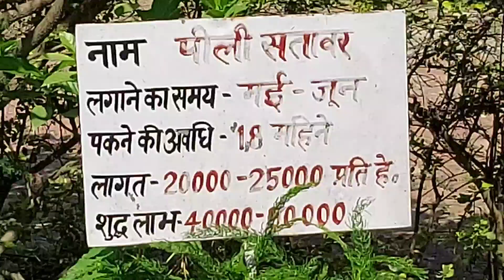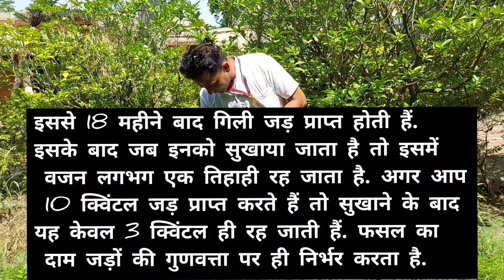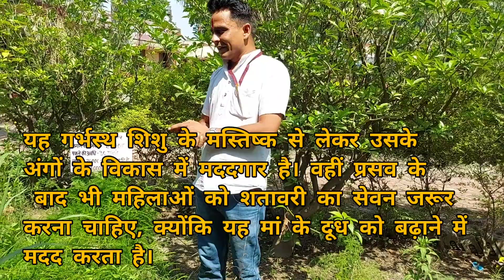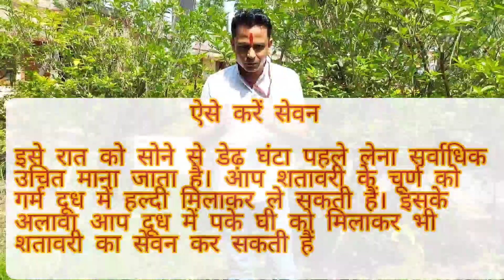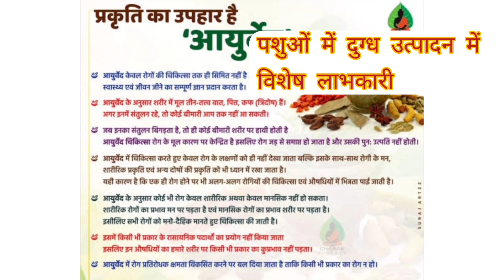शतावर लगाए,मुनाफा कमाए||FREE TRAINING & सब्सिडी योजना|आयुर्वेद में ‘औषधियों की रानी’ || AMIT CHAUBEY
अमित कुमार चौबे sampsrk सूत्र- 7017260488 निशुल्क प्रशिक्षण
श्रैष्ठ भारत

शतावरी, शतावरी के फायदे, शतावरी का पौधा, शतावरी चूर्ण के फायदे, शतावरी कल्प, शतावरी कल्प के फायदे, शतावरी लागवड, शतावरी चूर्ण के फायदे पुरुषों के लिए, शतावरी शेती, शतावरी की खेती
श्रैष्ठ भारत, shresth bharat, shrest bharat chennal,

सतावर अथवा शतावर (वानस्पतिक नाम: Asparagus racemosus / ऐस्पेरेगस रेसीमोसस) लिलिएसी कुल का एक औषधीय गुणों वाला पादप है। इसे 'शतावर', 'शतावरी', 'सतावरी', 'सतमूल' और 'सतमूली' के नाम से भी जाना जाता है। यह भारत, श्री लंका तथा पूरे हिमालयी क्षेत्र में उगता है। इसका पौधा अनेक शाखाओं से युक्त काँटेदार लता के रूप में एक मीटर से दो मीटर तक लम्बा होता है। इसकी जड़ें गुच्छों के रूप में होतीं हैं। वर्तमान समय में इस पौधे पर लुप्त होने का खतरा है।
BC SAKHI, BANK SAKHI, FLCRF, FLC, NABARD

यह 1 से 2 मीटर तक लंबी बेल होती है जो हर तरह के जंगलों और मैदानी इलाकों में पाई जाती है। आयुर्वेद में इसे ‘औषधियों की रानी’ माना जाता है। इसकी गांठ या कंद का इस्तेमाल किया जाता है। इसमें जो महत्वपूर्ण रासायनिक घटक पाए जाते हैं वे हैं ऐस्मेरेगेमीन ए नामक पॉलिसाइक्लिक एल्कालॉइड, स्टेराइडल सैपोनिन, शैटेवैरोसाइड ए, शैटेवैरोसाइड बी, फिलियास्पैरोसाइड सी और आइसोफ्लेवोंस। सतावर का इस्तेमाल दर्द कम करने, महिलाओं में स्तन्य (दूध) की मात्रा बढ़ाने, मूत्र विसर्जनं के समय होने वाली जलन को कम करने और कामोत्तेजक के रूप में किया जाता है। इसकी जड़ तंत्रिका प्रणाली और पाचन तंत्र की बीमारियों के इलाज, ट्यूमर, गले के संक्रमण, ब्रोंकाइटिस और कमजोरी में फायदेमंद होती है। यह पौधा कम भूख लगने व अनिद्रा की बीमारी में भी फायदेमंद है। अतिसक्रिय बच्चों और ऐसे लोगों को जिनका वजन कम है, उन्हें भी ऐस्पैरेगस से फायदा होता है। इसे महिलाओं के लिए एक बढ़िया टॉनिक माना जाता है। इसका इस्तेमाल कामोत्तेजन

satavarigulam benefits in tamil,
satavarex powder uses in hindi,
satavarigulam kottakkal uses in malayalam,
satavar ki pahchan,
satavara,
satavari banifit,
satavarigulam malayalam,
satavarex powder uses in telugu,
shatavari gaan,
shatavari santan,
shatavar ka paudha,
shatavar kya hota hai,
shatavar churna nightfall,
shatavar churan kis kaam aati hai,
shatavar churan kis kaam aata hai,
shatavari ashwagandha,
shatavari ashwagandha safed musli ke fayde,
shatavari ashwagandha ke fayde,
shatavari aur ashwagandha ke fayde,
shatavari and ashwagandha for weight gain,
shatavari ashwagandha safed musli,
shatavari ayurvedic,
shatavari ashwagandha khane se kya hota hai,
shatavari dawai,
shatavari during pregnancy,
shatavari dr vivek joshi,
shatavari dawa,
shatavari drink,
shatavari dabur,
shatavari dudh,
shatavari dosage,
shatavari,
shatavari ke fayde,
shatavari plant,
shatavari tablet,
shatavari ki kheti,
shatavari for weight gain,
shatavari ki kheti kaise karen,
shatavari gulam,
shatavari guda,
shatavari goli,
shatavari gana,
shatavari gane,
shatavari ghee,
shatavari geet,
shatavari dhav g aai,
shatavari himalaya,
shatavari himalaya tablet,
shatavari heena health,
shatavari harvesting,
shatavari how to use,
shatavari height increase,
shatavari homeopathic,
shatavari health benefits,
is shatavari good for pcos,
is shatavari good for weight gain,
is shatavari good for weight loss,
is shatavari good for teenage girl,
shatavari jadi buti,
shatavari juice,
shatavari jadi buti kis kaam mein aati hai,
shatavari jadi buti ke fayde,
shatavari juice ke fayde,
shatavari jadi,
shatavari jadi buti kaisi hoti hai,
shatavari jad,
shatavar kise kahate hain,
shatavar kaisi hoti hai,
shatavar ka ped kaisa hota hai,
shatavar ki jad,
shatavar kis kam mein aati hai,
shatavari lehyam in malayalam,
shatavari legiyam,
shatavari lagwad,
shatavari legiyam uses in tamil,
shatavari lene ka tarika,
shatavari lene ke fayde,
shatavari lehyam benefits in tamil,
shatavari lene ka sahi tarika,
shatavari max tamil,
shatavari malayalam,
shatavari market,
shatavari max capsules uses in tamil,
shatavari max capsules benefits in telugu,
shatavari medicine,
shatavari musli ashwagandha,
shatavari market in maharashtra,
shatavari nityanandam,
shatavari no chod,
shatavari no upyog,
shatavari churna nightfall,
shatavari ke nuksan,
nepali shatavari ki kheti,
shatavari for nightfall,
nutrify shatavari,
shatavari oj ayurveda,
shatavari odia,
shatavari organic india,
shatavari or safed musli ke fayde,
shatavari oriens,
shatavari or ashwagandha ke fayde,
shatavari online tv,
benefits of shatavari and ashwagandha,
quick detox shatavari powder,
shatavari syrup,
shatavari safed musli,
shatavari se kya hota hai,
shatavari shatavari,
shatavari song,
shatavari sheti,
shatavari sabji,
shatavari se vajan kaise badhaye,
shatavari vanaspati,
shatavari vati,
shatavari vegetable,
shatavari vanaspati chi mahiti,
youtube saheli shatavari video,
heena health shatavari video,
shatavari max vestige telugu,
v